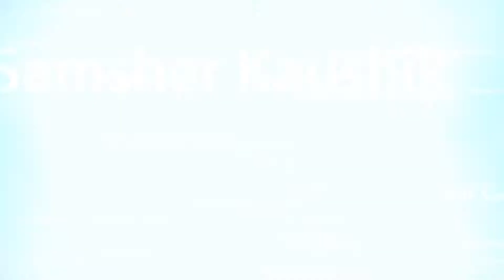Desha Me Desh Bharat Bharat me Haryana Model School Mahendergarh देशा में देश भारत भारत में हरियाणा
In This video Student of a School presenting dance on Haryanvi Song on the occasion of 72nd Republic Day at Model Sanskriti School, Mahendergarh.